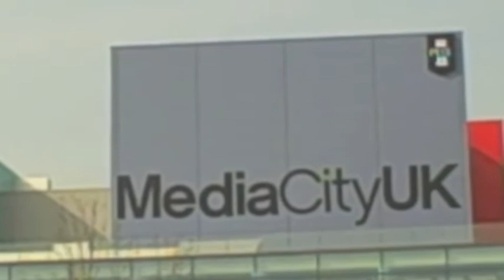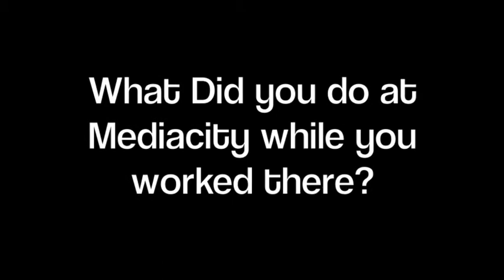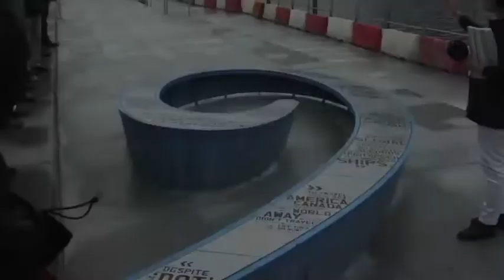Mediacity and the Docks - the changing face of Salford Quays